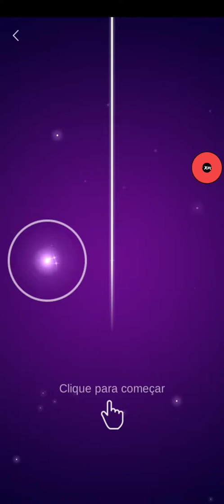Dot n Beat Faded (Original-Alan Walker)